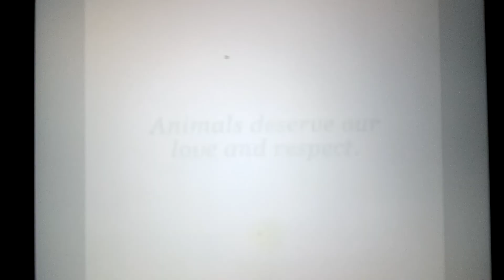Happy Mother's day